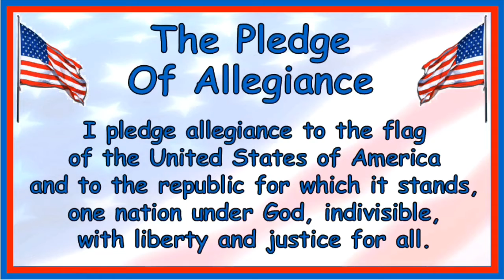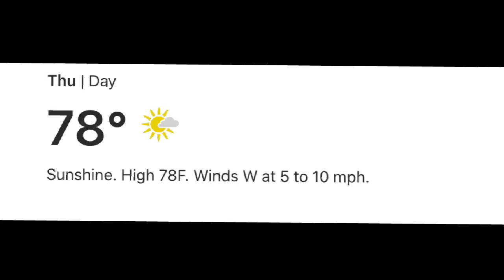GKE Morning Announcements 3/3/21